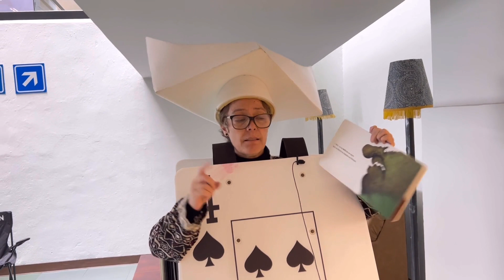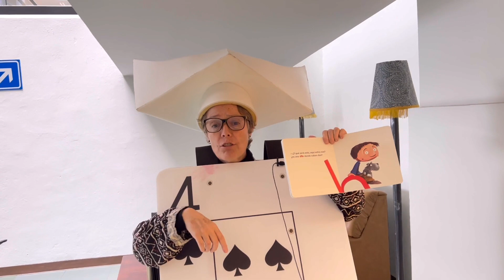¿Qué cosa es esto? Desde Alicia en el país de las maravillas.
En esta cápsula me transporto al país de las maravillas y te cuento el cuento ilustrado por Juan Gedovius.